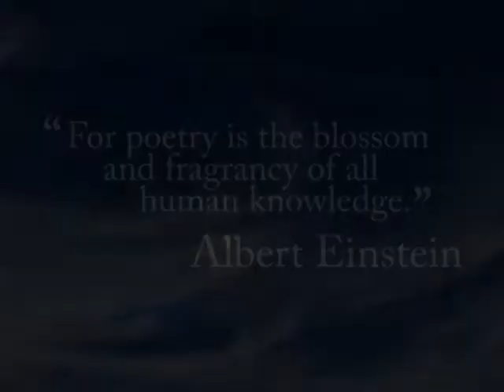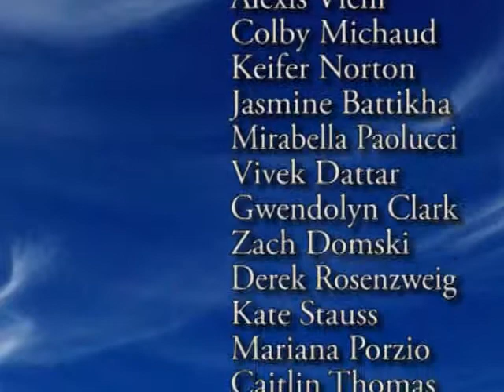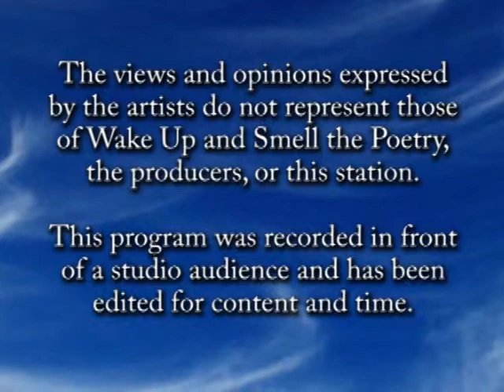April Student Poetry Special, 2012